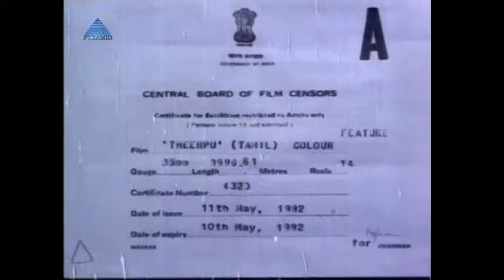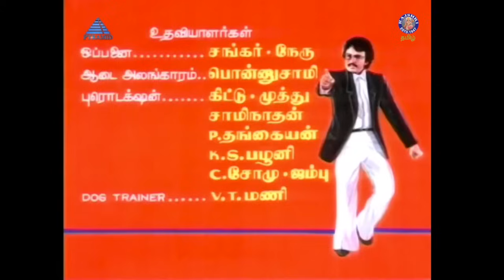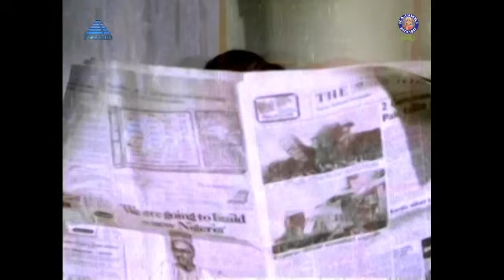Theerpu Full Movie | தீர்ப்பு | Sivaji Ganesan, Jaishankar, Sujatha, Vijayakumar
Theerpu (transl. Judgement) is a 1982 Indian Tamil-language film, directed by R. Krishnamoorthy. The film stars Jaishankar, Sujatha, K. Balaji and Sivaji Ganesan. The film had musical score by M S Viswanathan.

Plot Summary
The film revolves around a family Sivaji ganeshan(Rajashekar who is a Superintendent of Police) where a man lives happily with his wife, two sons (a Lawyer and an Inspector) and a daughter. Things get worse when his daughter gets raped by a smuggler owing to a revenge. He immediately kills him after seeing his daughter in such a state.

He gets arrested by his own son for committing murder. His other son, the lawyer, tries to prove him innocent. During investigations, he doesn't reveal the real cause fearing his daughter's reputation. What happens next is the rest of the film.

Movie Credits
Cast - Sivaji Ganesan, Jaishankar, Sujatha, Vijayakumar
Director - R. Krishnamoorthy
Producer - Anandavalli Balaji